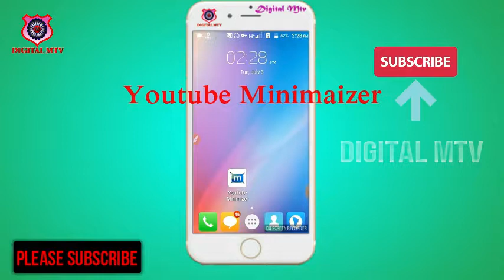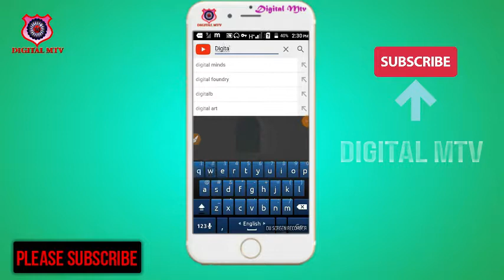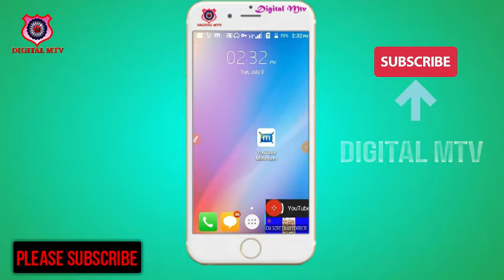Youtube দেখার পাশা পাশি এক সাথে আপনার মোবাইল ফোনে সকল কাজ করুন।।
আমাদের চ্যানেলের অনান্য ভিডিও

▶️⚫Cricket News